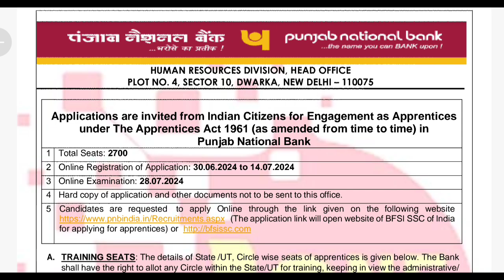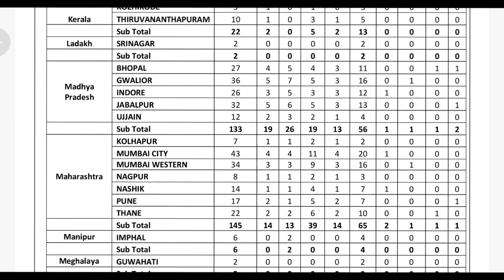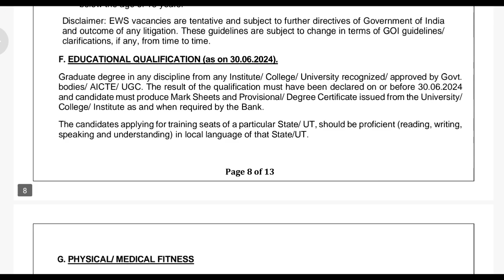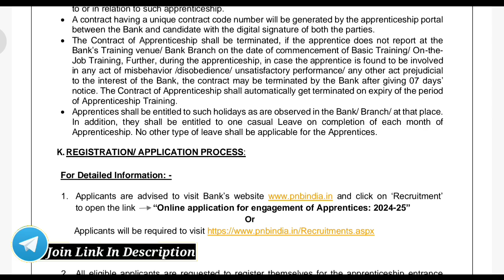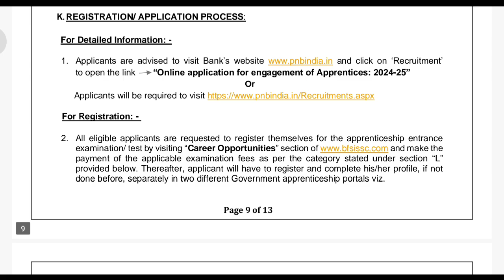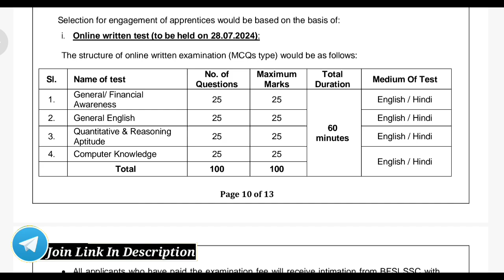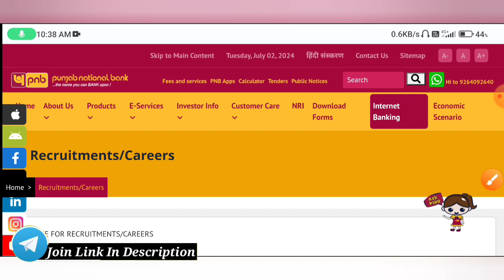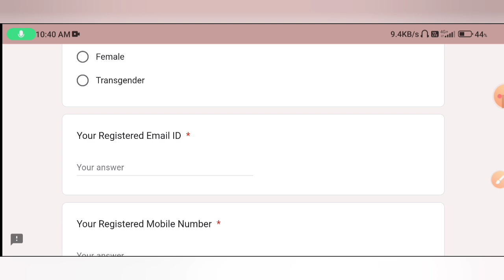मध्यप्रदेश पंजाब बैंक भर्ती 2024 | Punjab National Bank Vacancy 2024 | MP Sarkari Naukri | 12th Pass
punjab national bank so recruitment 2024,
bank peon bharti 2024,
sbi bank recruitment 2024,
pnb bank caprashi bharti 2024,
sbi bank substaff bharti 2024,
MP pnb bank recruitment 2024,
recruitment 2024,bank vacancy 2024,
punjab national bank recruitment,
punjab national bank apprentice online form 2024,
pnb so recruitment 2024,
pnb apprentice bharti 2024 online apply